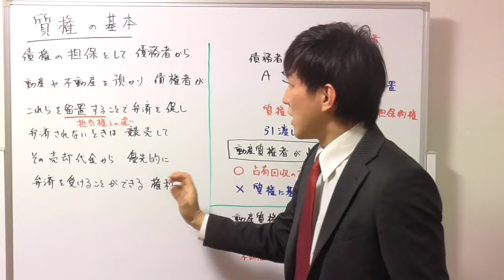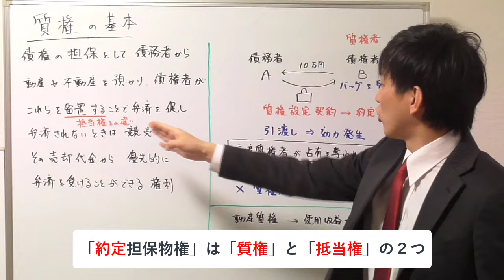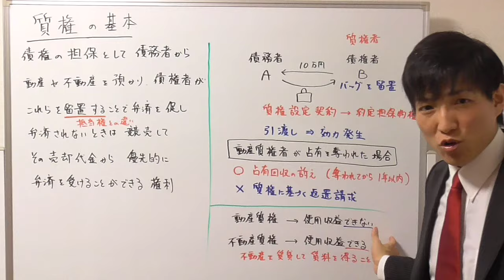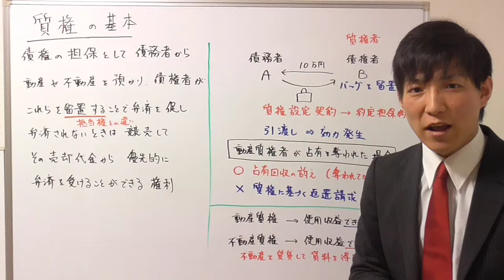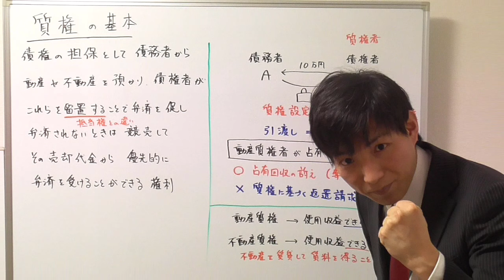【宅建の民法】質権